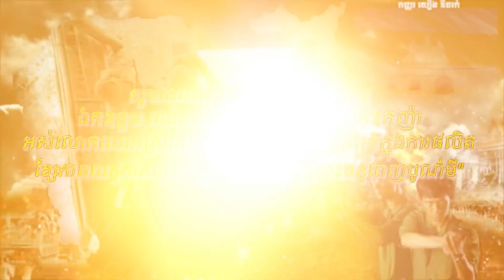រឿង​ កូនប្រុសក្រោមពន្លឺព្រះចន្ទពេញបូណ៌មី​, ភាគទី២៧/វគ្គទី០៤